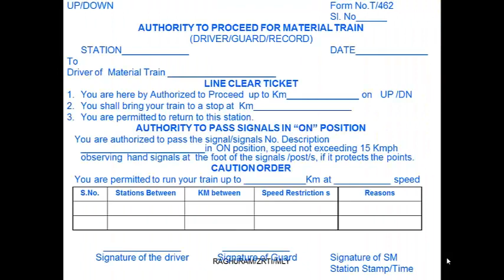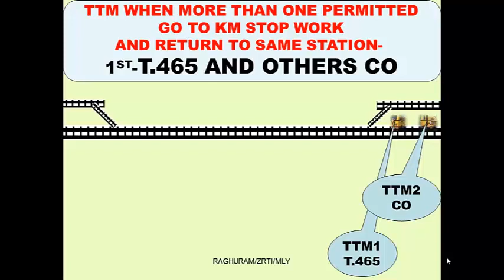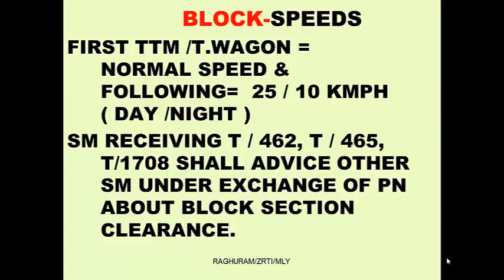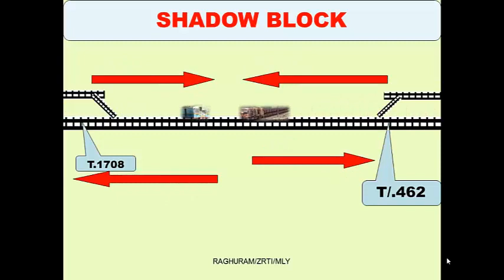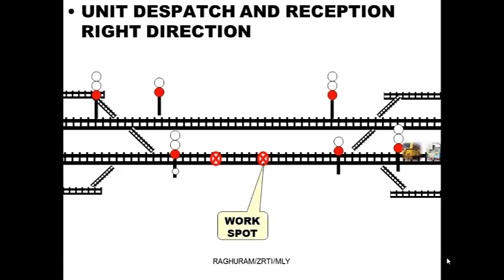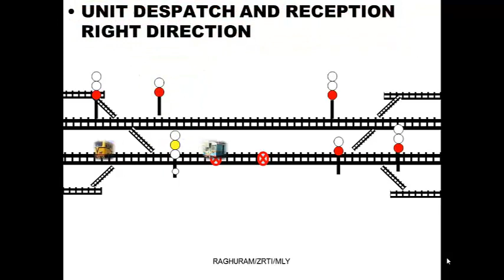Line Block Raghu16 11 22